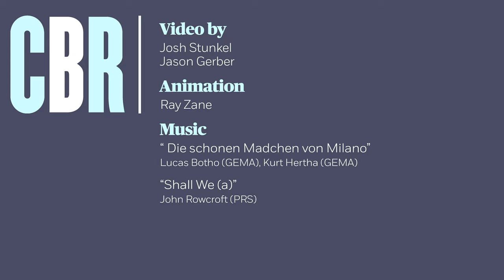The mechanics of finding new perspectives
review.chicagobooth.edu | Recognizing the value of an open network is one thing; actually opening one's network is something else. Chicago Booth's Ronald S. Burt describes different ways that he and others deliberately seek out new approaches and perspectives to avoid getting stuck in a professional rut.